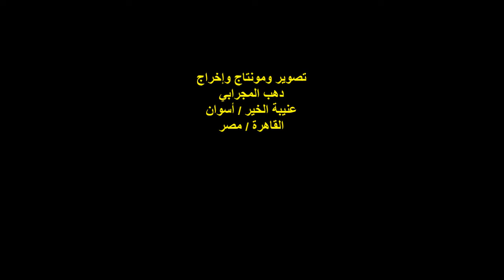الشاعر صفاء المويلحي الفقرة الأولى لحبيبتي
ملتقى حنينيات الدولي التاسع للثقافة والفنون التشكيلية / القاهرة
بالتعاون مع الأكاديمية المهنية للعلوم الدولية - لندن
معرض ومهرجان / حلوة يا بلدي
الشاعر / صفاء المويلحي
الفقرة الأولى / لحبيبتي
المكان : أتيلييه القاهرة
حارة كريم الدولة من شارع محمود بسيوني
الزمان : الخميس 3/12/2020